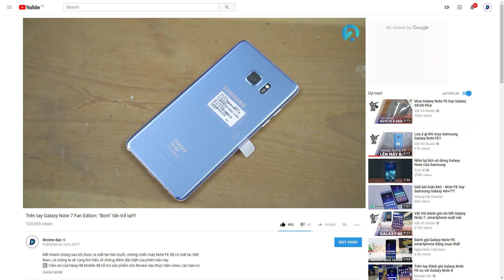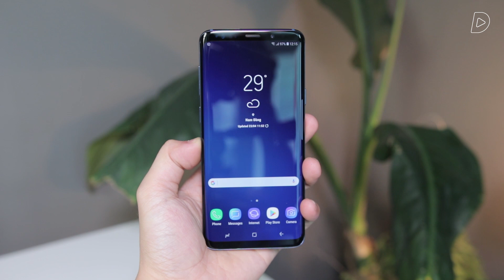Đây là màu XỊN nhất trên Samsung Galaxy S9+??!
Galaxy S9+ phiên bản Blue Coral đã được bán chính hãng tại Việt Nam. Với phiên bản màu săc tuyệt đẹp này, đây có phải là sự lựa chọn của bạn?